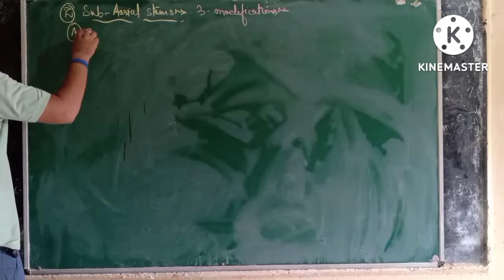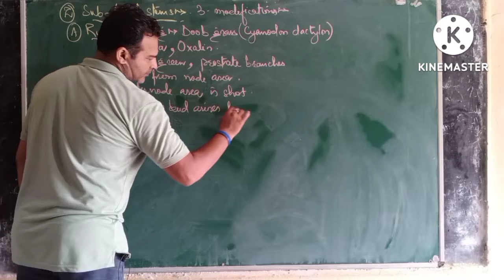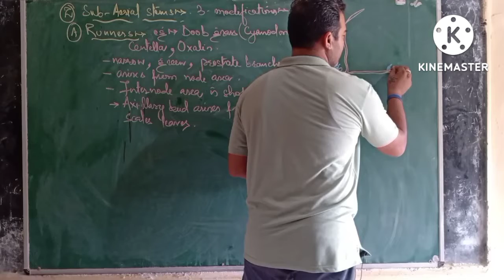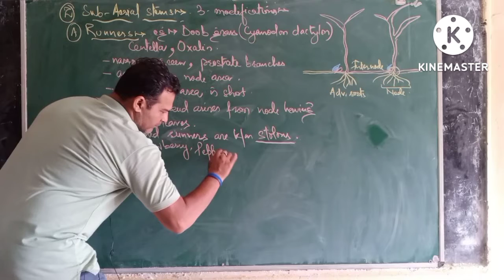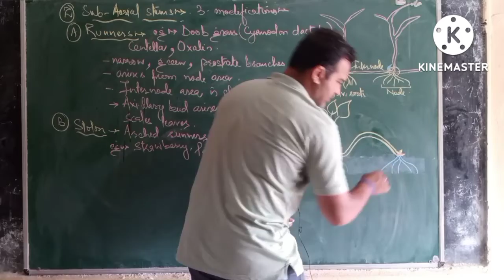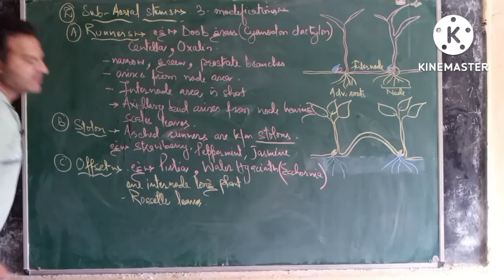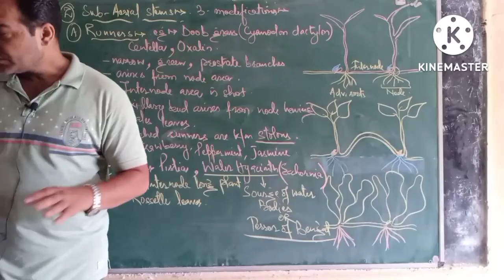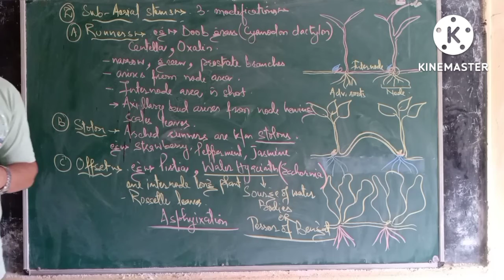Sub aerial stems (vegetative propagation)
chapter 1 Reproduction in organisms class 12
notes are also available on cosmofeed.
latest questions based on academics and neet.